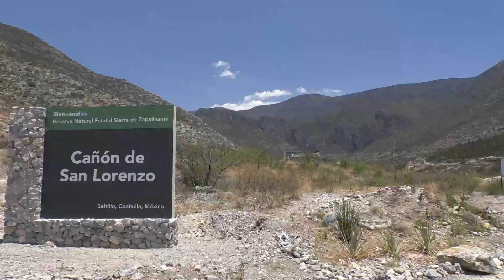Habría “cover” en San Lorenzo; usarían cuotas para conservar cañón